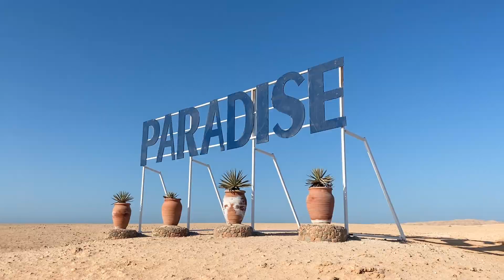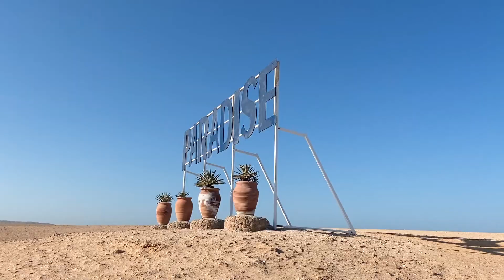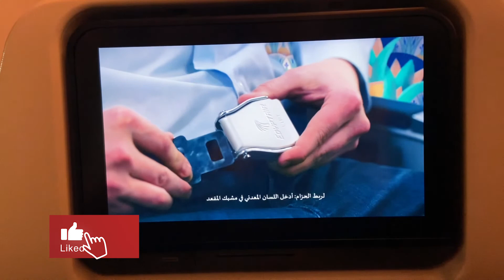HURGHADA, EGITO: PARADISE ISLAND e DESERT SAFARI no Saara!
Hurghada, Egito: Como é conhecer o mar vermelho (Giftun Island) e fazer um safari o deserto!

Viajantes, neste último vídeo da série pelo Egito visitamos a cidade de Hurghada na costa egípcia no Mar Vermelho! Você pode conferir minha hospedagem por lá no Swiss Inn Resort, como foi e quanto custa fazer um passeio de barco até a Giftun Island, conhecida também como Paradise Island com parada para snorkel, além de um passeio incrível de quadriciclo no deserto do Saara (Desert Safari)!

Toda minha viagem foi organizada em parceria com a Agência TRIP ORIENTE. Para mais dicas do Egito, corre no Instagram @ livegabi que está tudo salvo nos destaques dos stories.

Vejo vocês no nosso próximo destino: Dubai!